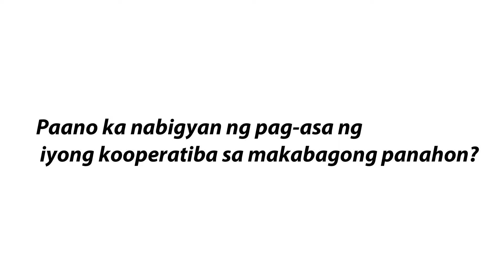SMPC 1min Video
Sibonga MPC Member's Testimony